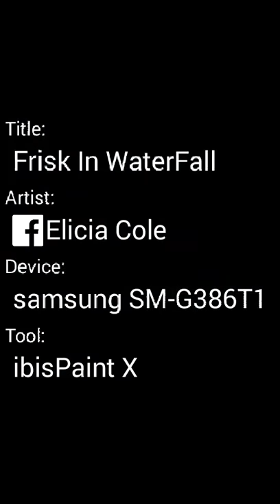Frisk In WaterFall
WaterFallers For the people not on our team. Can we still be friends?No?Okeh. ;^;